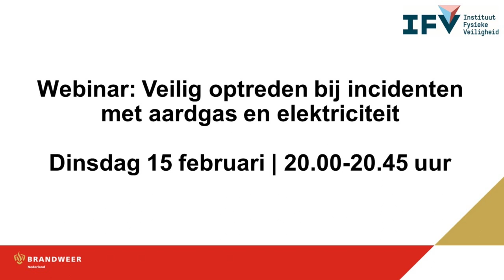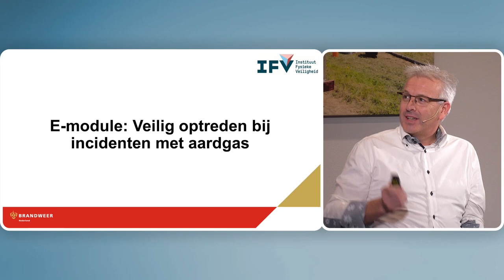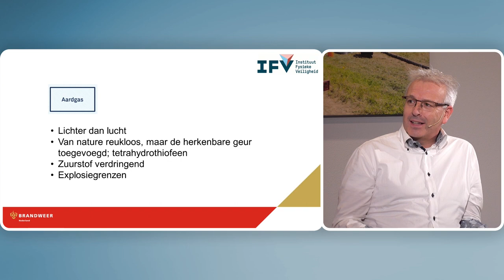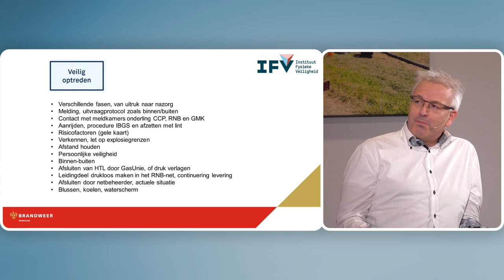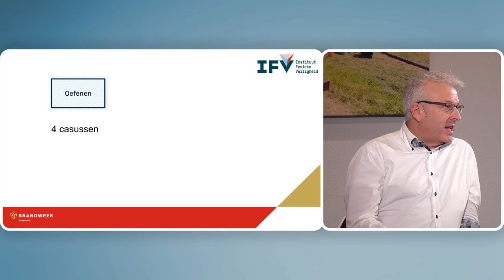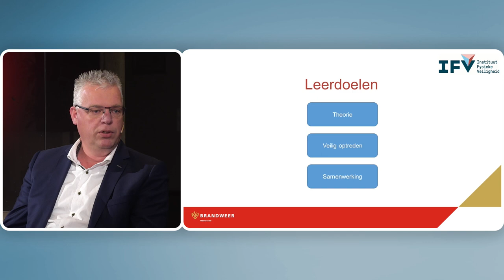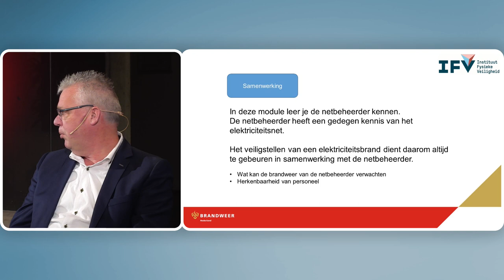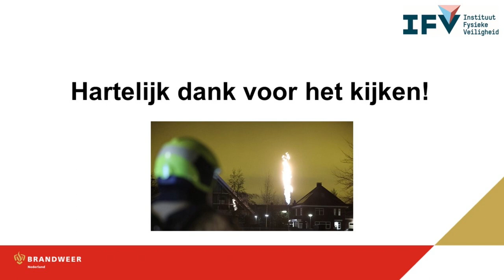Webinar: Veilig optreden bij incidenten met aardgas en elektriciteit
Hoe treed je als brandweer veilig op nabij aardgas- en elektriciteitsleidingen? Wat mag je als brandweer bij incidenten met gas of elektriciteit van de netbeheerder verwachten en wat vice versa? In samenwerking met de energiesector heeft de Brandweeracademie twee e-modules hierover ontwikkeld. Tijdens het webinar gaan we met vertegenwoordigers van de netbeheerders en de brandweer in gesprek over de volgende vragen: wat is de aanleiding, hoe zijn de e-modules opgebouwd, welke onderwerpen komen aan bod en voor wie zijn deze e-modules bedoeld?